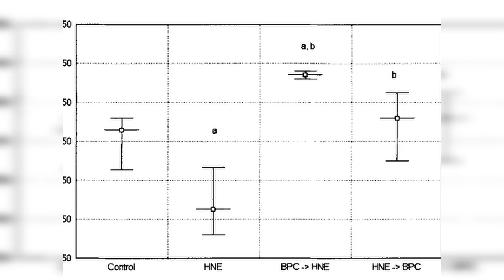BPC157...All you need to know! Does it work?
Are you curious about the benefits and effects of BPC157? In this video, we're diving deep into the world of biohacking peptides and exploring the potential of BPC157. From its origins to its uses, we'll cover everything you need to know about this peptide and whether it really works. If you're looking to optimize your health and wellness, you won't want to miss this comprehensive guide to BPC157.